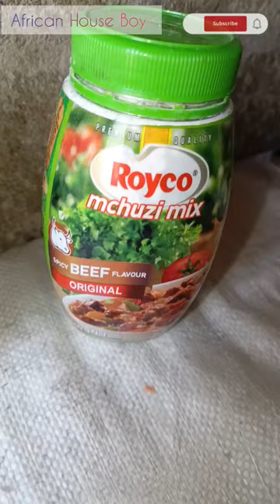African Local EggPlants Cooking By The African House Boy